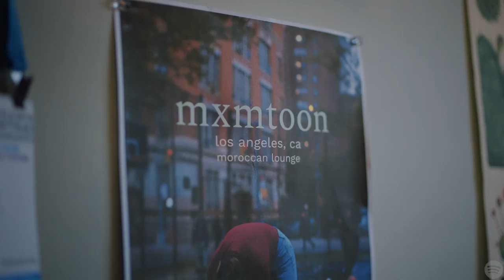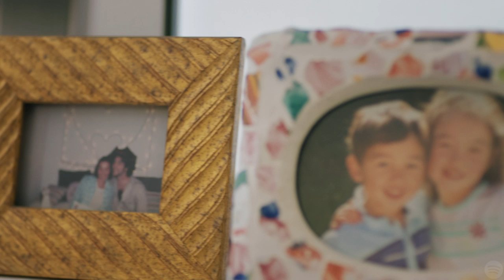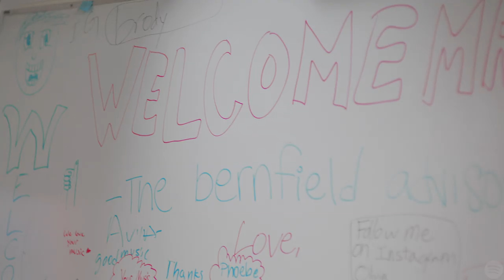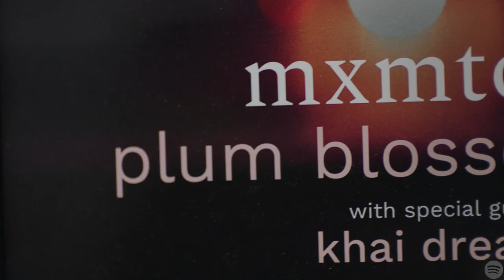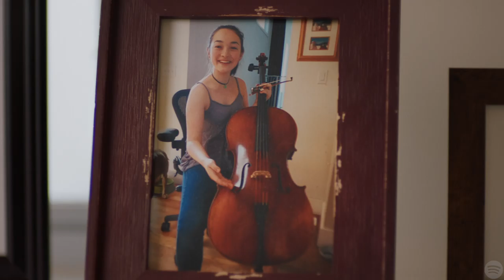Spotify Studios Presents “becoming mxmtoon”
We track mxmtoon’s journey from bedroom hanging teen to bedroom pop star. Learn more about her journey by listening to the “21 Days with mxmtoon” podcast, only on Spotify.